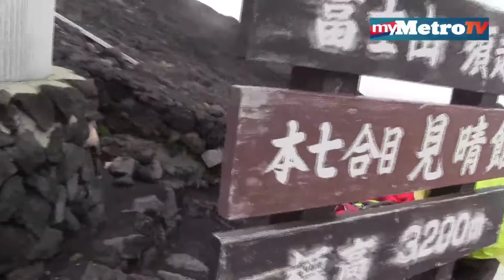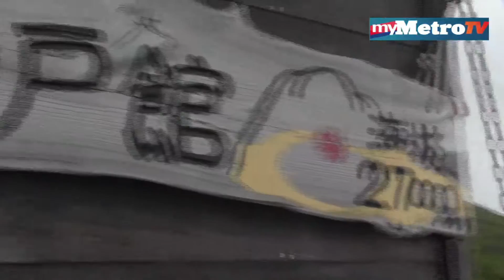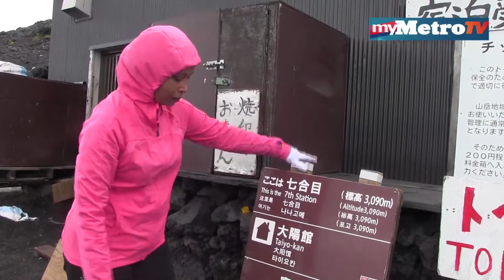7 pendaki HM lepasi cabaran Gunung Fuji